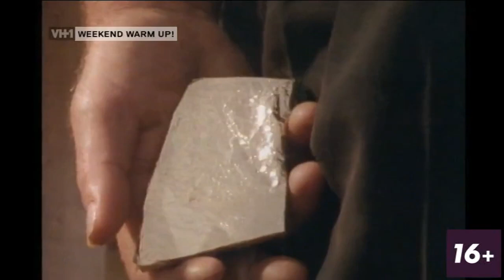Spandau Ballet - Gold